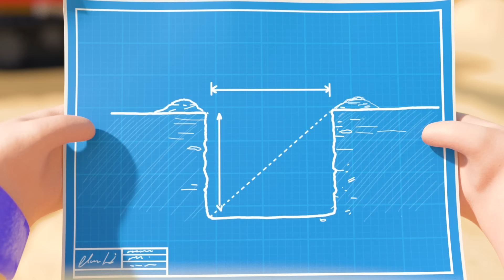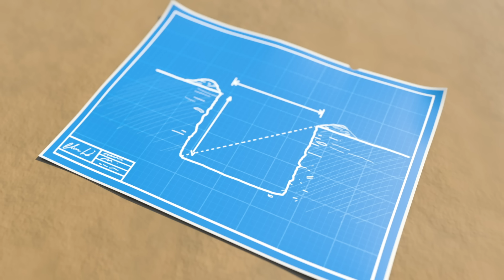Itsy Bitsy Araña y los charcos de lluvia| Lellobee en Español Latino - Canciones Infantiles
Lellobee CIUDAD-GRANJA: es un divertido musical creado para niños en edad preescolar de 2 a 5 años. El musical se sitúa en una fantástica micro-granja urbana, donde los niños del vecindario se reúnen para jugar, cantar, ayudarse unos a otros y aprender.

Nuevos episodios de Lellobee cada semana

ACERCA DE LA GRANJA DE LA CIUDAD

"La Granja Lellobee" es un acogedor oasis en medio de una ciudad cosmopolita cuidado y protegido por Mei: una abuela brillante, amante de la música y la comida. Para Mei no hay nada que disfrute más que enseñarle a su aventurera nieta Ella acerca de toda la maravillosa magia y  diversión de la granja. Rishi el mejor amigo de Ella, es un chico tímido pero curioso que vive enfrente de la granja, y pasa a visitarla en cada episodio.

En cada episodio se enseñan habilidades para la vida contadas a través de canciones simples, ingeniosas y divertidas, tanto con rimas clásicas como originales, que explora una gran variedad de temas: desde el medio ambiente "¿Cómo crecen las plantas?", pasando por habilidades de desarrollo social, emocional y educativo (cuidar, compartir, criar, paciencia, colaboración, trabajo en equipo y ejercicio) hasta un aprendizaje más complejo como (conteo, ABC, sonidos de animales).
Episodios en esta recopilación:
00:00,Itsy Bitsy Araña y los charcos de lluvia
02:06,Los colores del arcoiris
04:01,El bebé se lastimó
06:02,Canción para dormir (Canción de cuna de Brahms)
08:00,¡Supermamá en invierno!
09:58,"1, 2, ¿Qué Hacemos Hoy?"
11:56,La canción del baño
14:02,Canción sí sí (Cómete tus verduras)
16:01,Lluvia lluvia vete ya
18:00,Canción del Tren de los Animales (A Bordo del Tren)
19:57,Contando Dulces en Halloween
22:01,Canción del susto con el disfraz de Halloween
23:58,¿Dónde está el bebé? ¡Aquí está!
25:40,Canción de Gracias
27:40,Humpty Dumpty
29:41,"¡Sí, sí! Halloween Dulce o truco"
31:29,¡Monstruos no! Halloween
33:29,Cumpleaños Feliz
35:22,Bee Bee Oveja Negra
37:14,Lo hacemos así (Canción para dormir)
39:08,Ya Casi Llegamos
40:55,Soy una excavadora
42:54,El Viejo MacDonald Tenía una Granja
44:52,Canción del Helado
46:50,La obra de construcción
48:48,3 pequeños gatitos
50:48,"Estrellita, ¿dónde estás?"
52:47,10 Autobuses
54:43,Canción de los Nombres
56:30,Estar enfermito